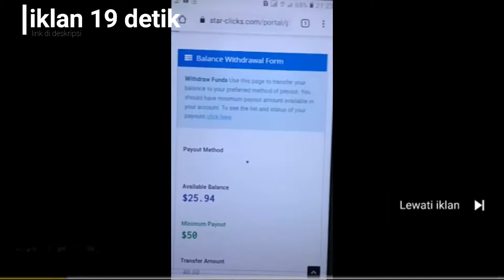MAYA SENJA EPS 2 | RESIKO TRADING KALAU KETAHUAN ISTRI